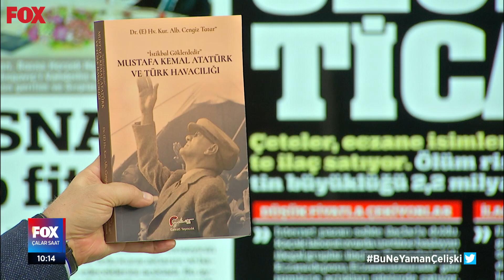Tüm gelir kapıları kapandı... 3 Kasım 2021 İsmail Küçükkaya ile Çalar Saat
Süt üreticisi de mutsuz... 3 Kasım 2021 İsmail Küçükkaya ile Çalar Saat Bülteni yayında hemen izle!